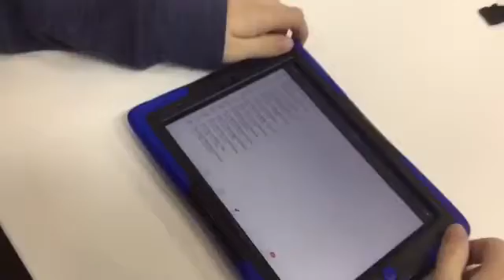What if AMHS were a Disney musical